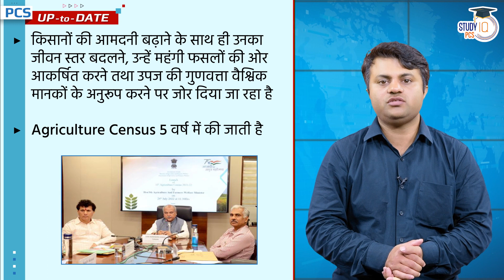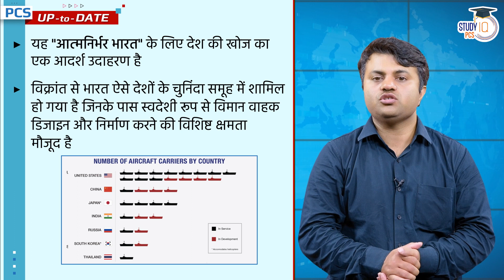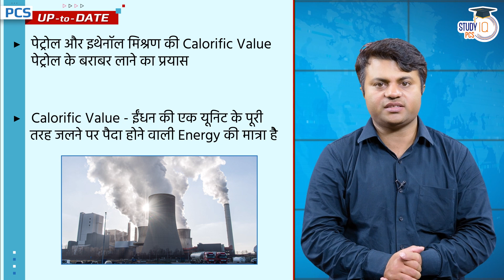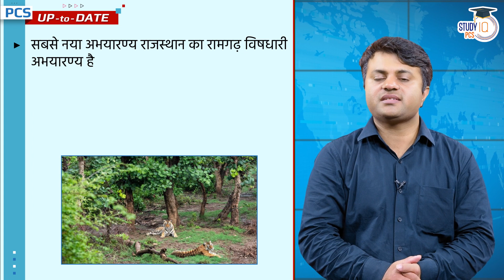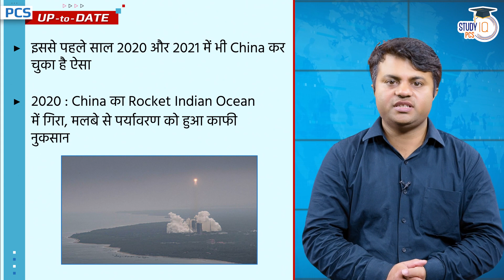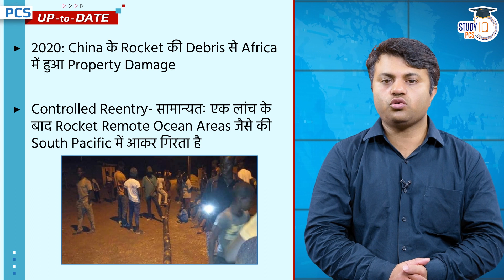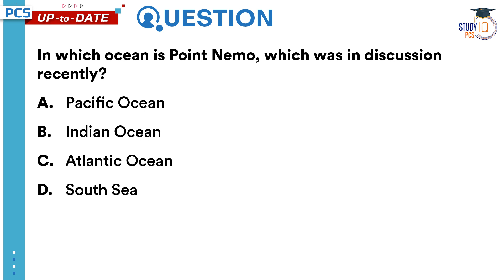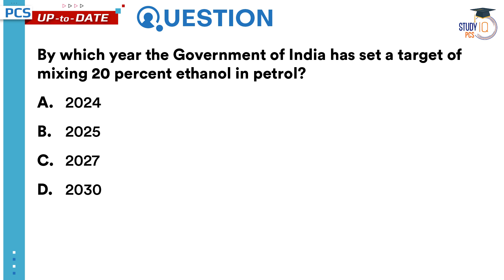29 July, 2022 - Daily PCS Current Affairs I PCS Up to Date I Study IQ PCS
Dear Viewers,
We introduce you to the new PCS UP TO DATE program.
Anchored by Mr. Dilip Kumar.
The main objective of the 'PCS UP TO DATE' Programme is to cover all the relevant and essential topics from the state PSC point of view.

In this episode, we have covered Daily PCS Current affairs.